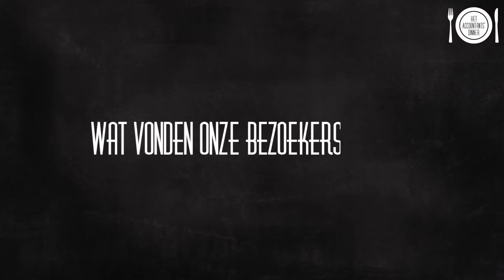Accountants' Dinner - 30 maart 2016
Op 30 maart organiseerde Markus Verbeek Praehep voor het eerst het Accountants’ Dinner, een evenement voor accountants.

Het Accountants’ Dinner is bedoeld om onze relaties mee te nemen m.b.t. een ontwikkeling binnen het vakgebied van accountancy. Centraal stonden dit keer de nieuwe eindtermen van het accountancyonderwijs. Welke impact hebben deze wijzingen voor u en uw medewerkers en welke (nieuwe) opties zijn er?
Uiteraard hoort bij het Accountants’ Dinner ook een hapje en een drankje en de avond werd afgesloten met een inspirerende sessie van neuropsycholoog Margriet Sitskoorn (bekend van onder andere De Nationale IQ-test, Eva Jinek en Pauw en Witteman). Zij liet zien hoe het komt dat we het gevoel hebben dat we een speelbal zijn van de wereld om ons heen en waarom ons handelen daardoor vaak gericht is op de korte termijn. Ook stond ze stil bij hoe wij ons en andermans gedrag kunnen veranderen om het volledige potentieel van onszelf en anderen tot bloei te laten komen.

De eerste editie van het Accountants' Dinner was zeer geslaagd en werd door de bezoekers beoordeeld met een 8!